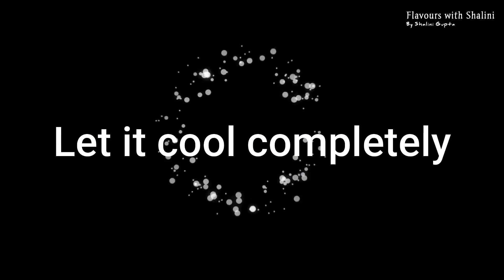Janmashtami Panjiri recipe | dhania panjiri prasad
In today's video we will see how to make janmashtami recipe which is panjiri. This dhania Panjiri can be used as a prasad for the puja. It is  very easy to make and they taste delicious ..
Do try this Dhania panjiri prasad recipe  and let me know how it turns out.

💕 Hello Friends in this video I am going to show you how to make very easy and tasty instant  panjiri recipe .
This recipe is so awesome and delicious and tasty I loved it a lot . Everyone will love this recipe. If you like this recipe then please like share and subscribe also click on the bell icon to get the latest updates on my channel and please follow us on Facebook and Instagram to get the latest information 💕

Thank you sooo very much!! :) 😍😍
See you soon!!